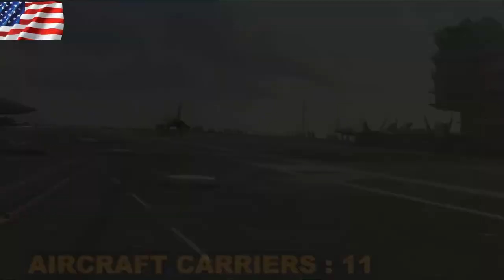United States Military Strength 2020 USA Armed Forces Gaano kalakas ang America in HD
United States Military Strength 2020 | USA Armed Forces | How to Powerful in America?